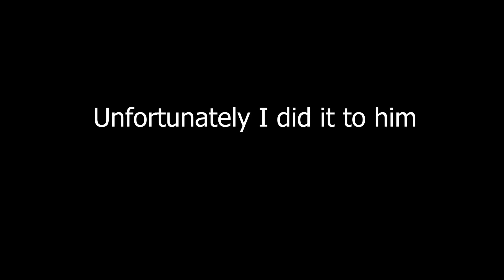Streamers react to getting wall bounced on - Part 1